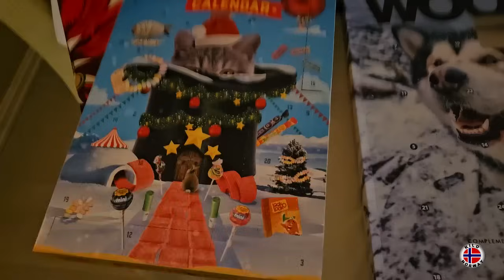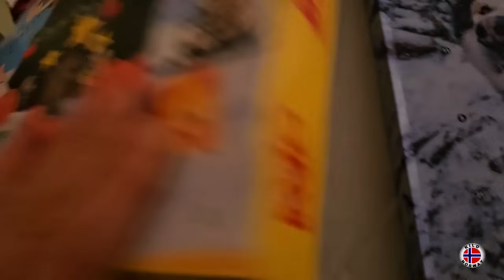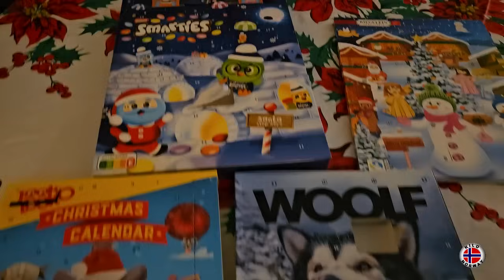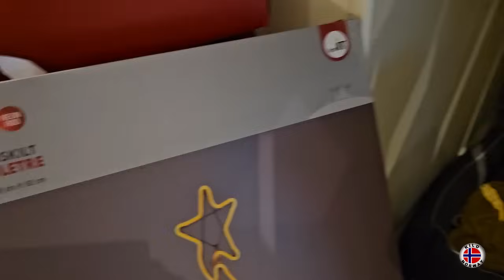Kilo Norway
Vi Sees!!  ツ